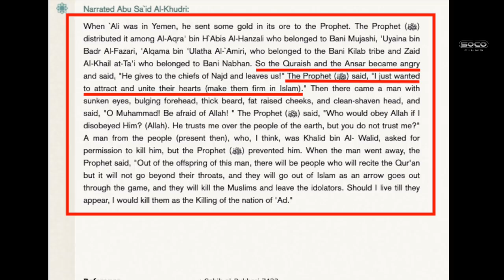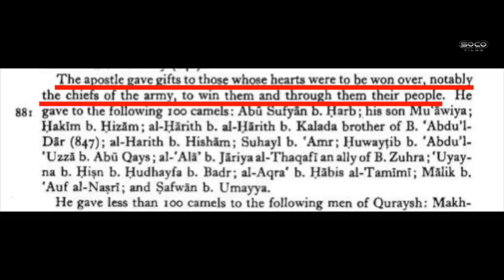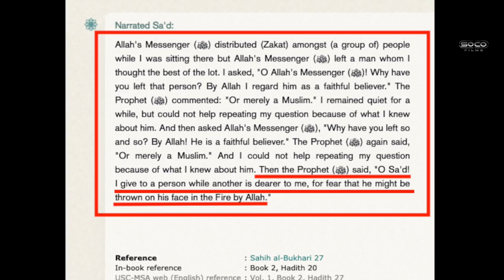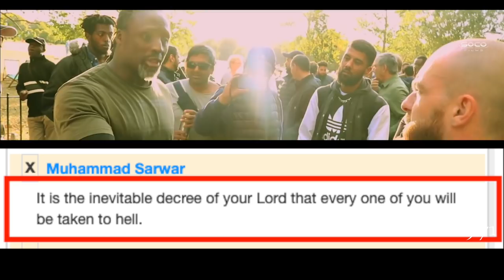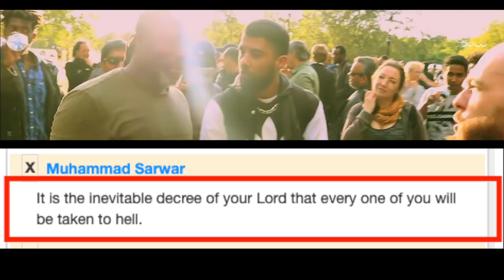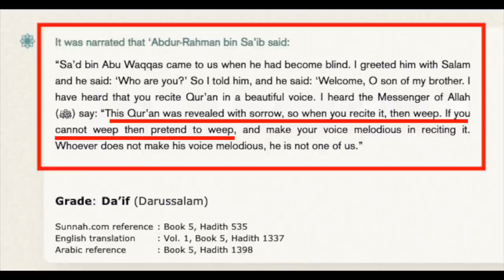Bribing to accept Islam | Cain | Speakers Corner